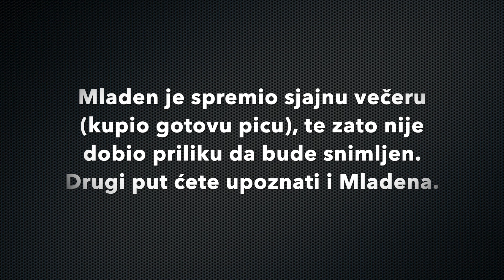Prvi javni nastup | MLADEN ME JE POZVAO NA VEČERU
U ovom videu imate priliku da vidite neke inserte iz Podcast day-a organizovanog na Ekonomskom fakultetu. Ivan Kosogor i ja smo bili učesnici panela i pričali o svojim iskustvima sa podcastima.

Ivana možete pronaći na Instagramu a njegove podcaste gledati na YouTube kanalu Moj Instagram profil je i tu možete ispratiti sva dešavanja.

Budite slobodni da ostavite komentar, podelite i lajkujete ovaj video.